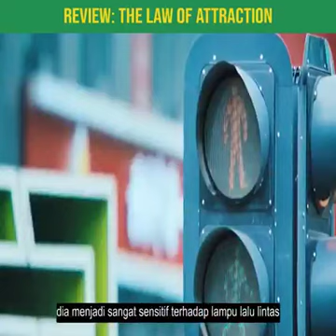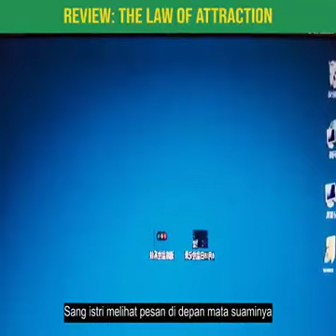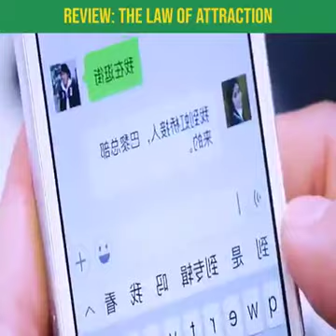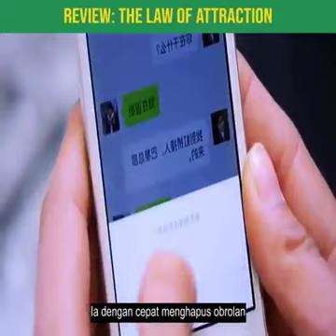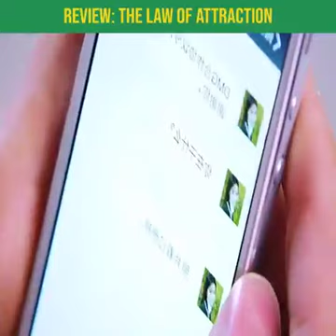Karena sang suami programmer, ini yang bakal terjadi jika berani selingkuh